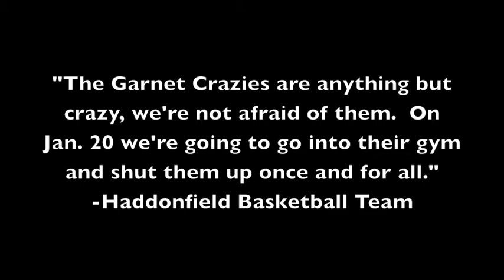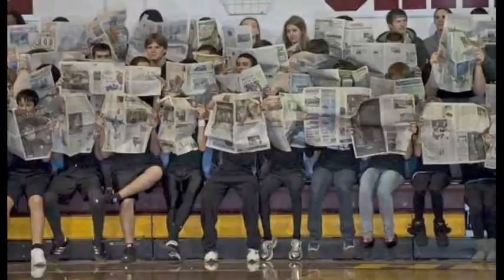Boys Basketball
Haddon Heights vs Haddonfield